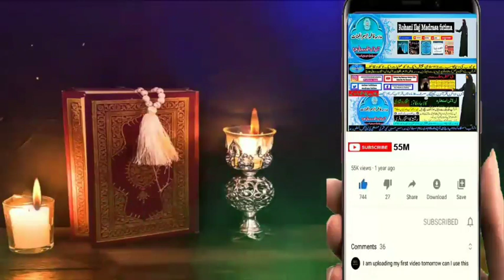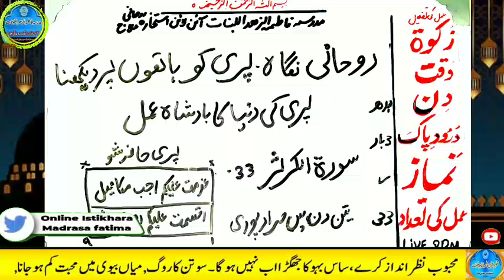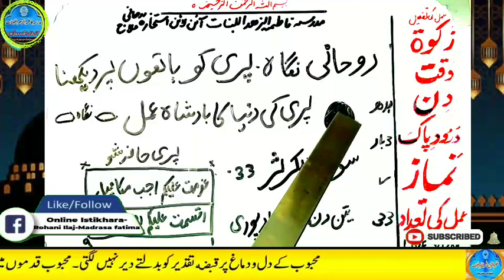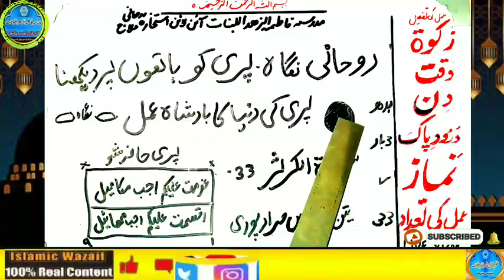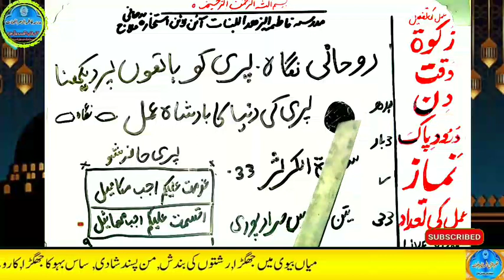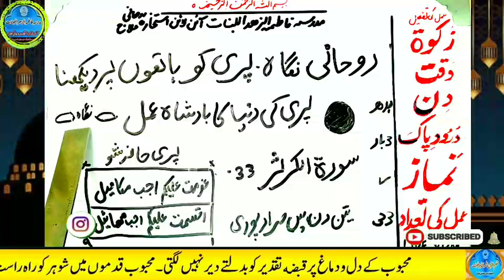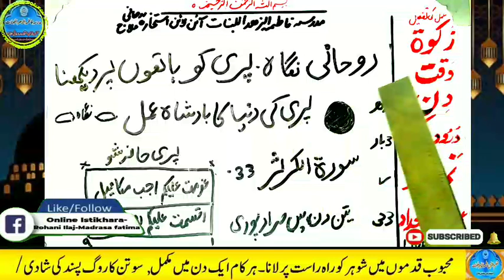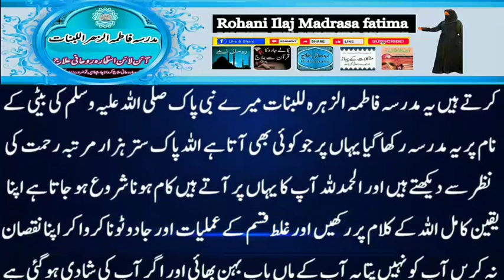Amir hone ka wazifa, daulat ka wazifa, rizq ka wazifa, wazifa for money, jab, pari, mokil ka amal